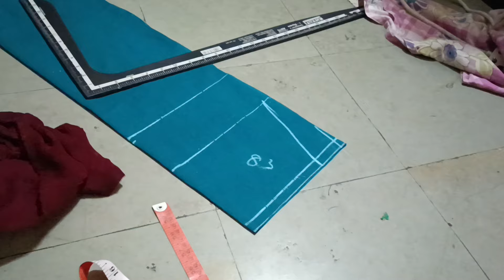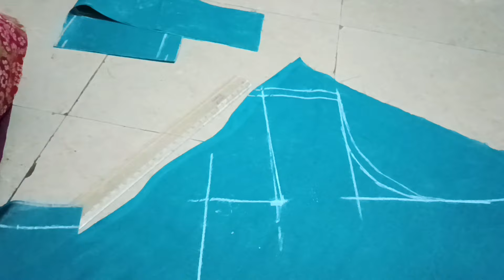ఎన్ని వీడియోస్ చూసిన బ్లౌజ్ కటింగ్ రవట్లేదు అనుకొనేవాలు, ఈ వీడియో చూడండి.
Blouse cutting